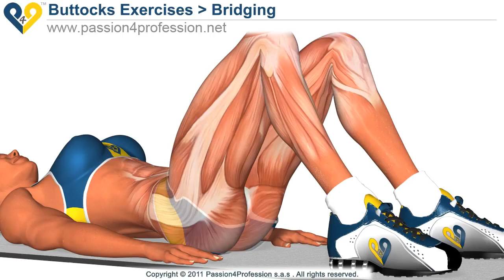BEST Tone Buttocks exercise Reduce buttocks and thighs with Bridging exercise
Bridging exercise: quick and easy exercise to firm the buttocks. Effective butt exercise for home workout.